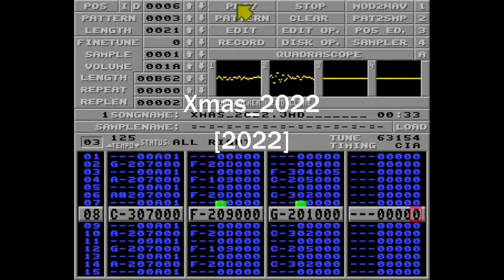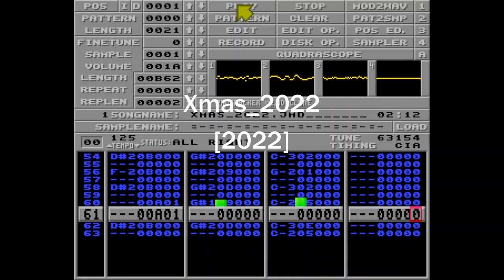xmas 2022 [2022]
Song made for Alessandro Di Gaia Christmas Game
Made in Milkytracker
mod File size: 63k